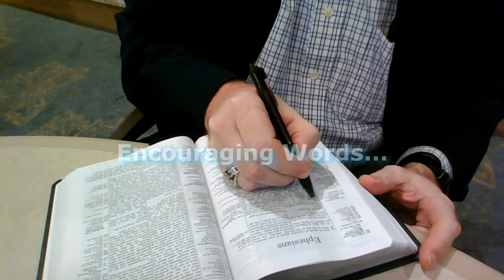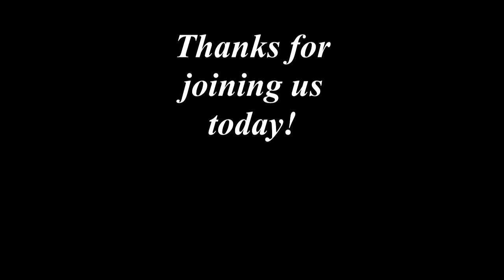Encouraging Words with Burt Campbell - Revelation 21:6-7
There is a brighter day ahead - a day of never-ending love, joy, and peace! This is a day where we will live in unhindered relationship with the Lord our God. This is what you were made for! So endure! God's gonna help you make it all the way home...

These videos are recorded for the residents of Friendship Village and made available on our in-house TV channel three times a day, Monday-Friday. In preparation for broadcast, each video is typically released on YouTube a few days in advance for others to enjoy as well. May you find strength and encouragement in the Lord!